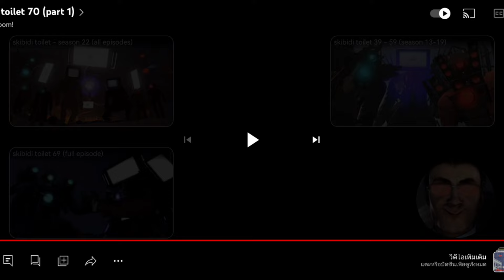Reaction Skibidi Toilet 70 (part 1) 😍😍😍